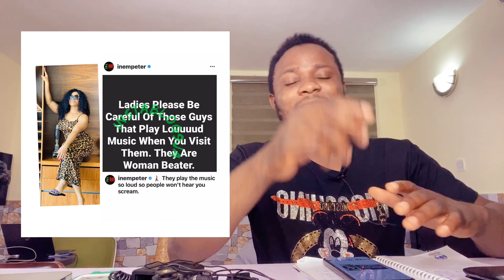What Davido Told Drake About Wizkid | Burna Boy Wins Grammy | Bobrisky